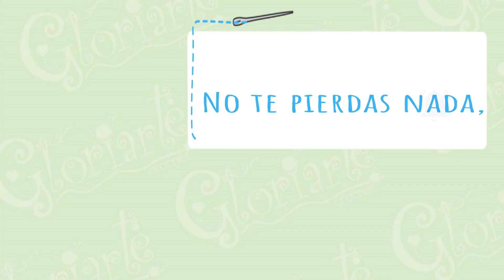FLOR GIRASOL de GANCHILLO. CROCHET SUNFLOWER FLOWER.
Bonita, sencilla, fácil de hacer y luce siempre preciosa en cualquier sitio, así es esta flor  de crochet que tejemos en este nuevo vídeo. Esto es lo que vas a necesitar:

• hilos de algodón.
• aguja de ganchillo recomendada por el fabricante.
• tijeras.
• aguja lanera.

♥♥♥ ¡NOVEDAD! NUEVO GRUPO DE CROCHET EN FACEBOOK♥♥♥
Únete a nuestro grupo de crocheteras en facebook donde compartir y aprender todo sobre el ganchillo, nuevas ideas, patrones, tutoriales... te espero:

florcrochet sunflowercrochet girasolcrochet gloriagloriarte · Mis vídeos pueden incluir recomendaciones de productos y materiales que yo misma utilizo en mis proyectos. No recibo ninguna comisión económica por ello.